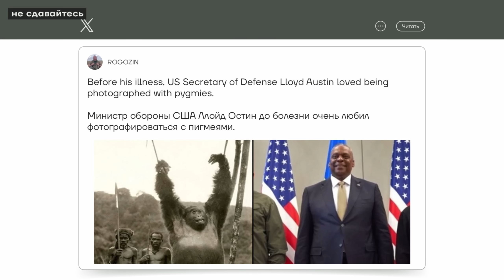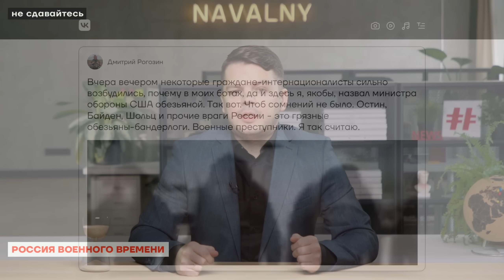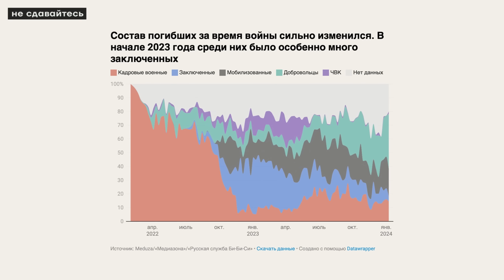❗️ НОВОСТИ | НАВАЛЬНОГО УБИЛИ, ЧТОБЫ НЕ ВЫПУСКАТЬ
Мы знаем, почему Путин решил убить Навального именно сейчас. Навального убили перед обменом — сейчас политик мог быть на свободе. Тело Навального передали матери спустя девять дней после убийства и дней шантажа. В Красноярске силовики задержали 12 человек в квир-баре по доносу Мизулиной из-за провокационной вечеринки. Российская армия продолжает наступление к западу от Авдеевки. Лукашенко заявил о намерении баллотироваться в президенты снова и не собирается отдавать власть.

Ведущий:
Ян Матвеев

Поддержите работу команды Алексея!

Таймкоды:

00:00 Начало
00:17 Почему Путин убил Навального
00:58 Тело Навального отдали матери
01:27 Силовики задержали 12 человек в квир-баре
01:47 Уголовка за плакат со стихотворением Тараса Шевченка
02:06 Девушку,возложившую цветы Навальному, вызвали в полицию
02:38 Рогозин оскорбил министра обороны США
03:09 Бывший депутат-убийца вышел на свободу
03:36 Матыцин исключил возможность отмены Fan ID
04:12 Продолжается российское наступление в Авдеевке
05:09 Российская ракета разрушила вокзал в Константиновке
05:36 Зеленский озвучил украинские потери
06:56 Российские солдаты расстреляли пленных
07:22 Лукашенко баллотируется в президенты
07:57 Митинги в мире в годовщину войны